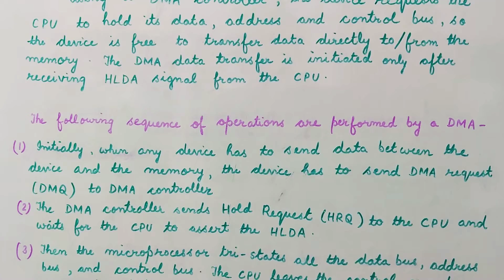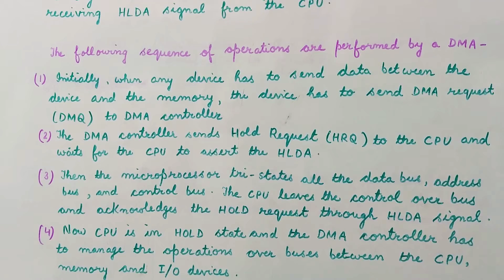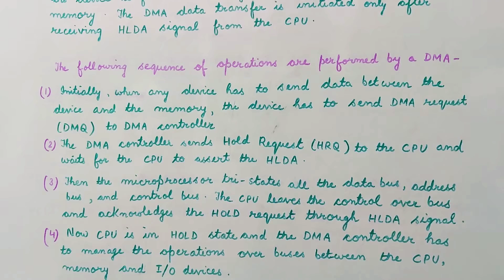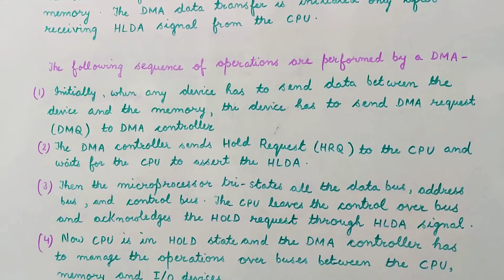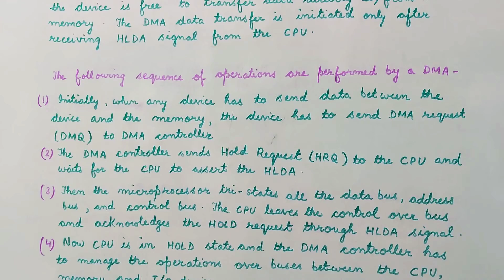8085 DMA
How a DMA controller performs operation.